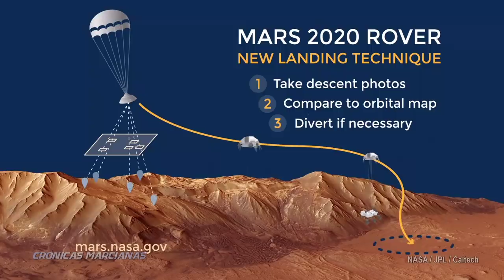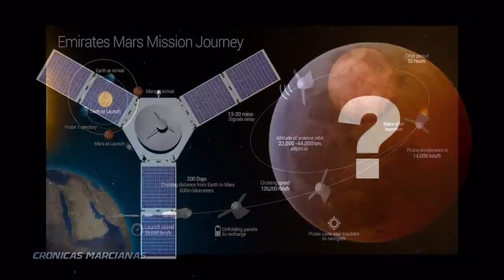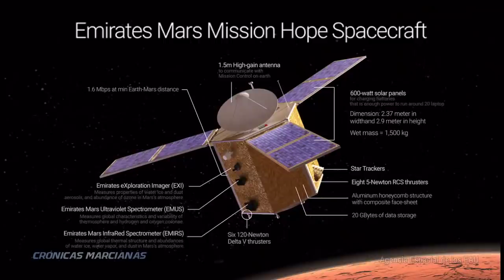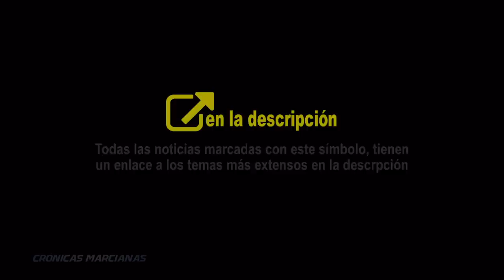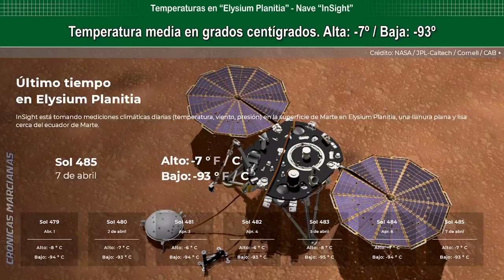Noticias de Marte 12 de Abril 2020 y últimas fotos orbitales HD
Revista de actualidad del planeta Marte con las últimas noticias de los rovers Perseverancia, Curiosity, InSight, Mars 2020 y ExoMars 2020, y las cámaras HiRISE, Themis y Estéreo de los orbitadores marcianos MRO, Mars Odyssey, Mars Express, MAVEN... en esta serie de vídeos "Noticias y Observaciones de Marte", el más observado y estudiado de todos los planetas del sistema solar. Fuente de Datos y Crédito de todas las imágenes: NASA Jpl Caltech Universidad de Arizona, de dominio público, Agencia Espacial Europea bajo licencia Creative Commons 3.0 y otras fuentes de noticias acreditadas.
Fondo musical: Ambiente espacial Stockfoto. Con licencia